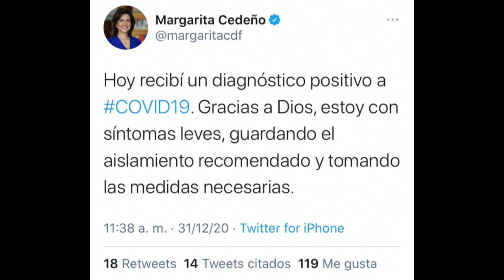MARGARITA CEDEÑO DA POSITIVO AL COVID 19